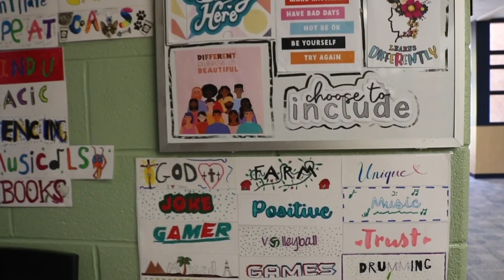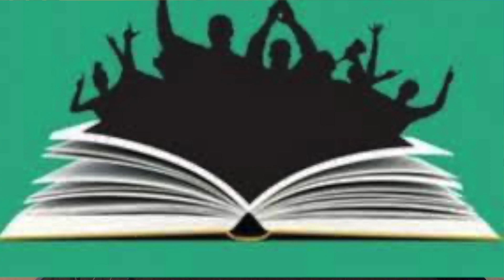8th Grade English Micro-Documentary 2023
2023-24 SEM 1